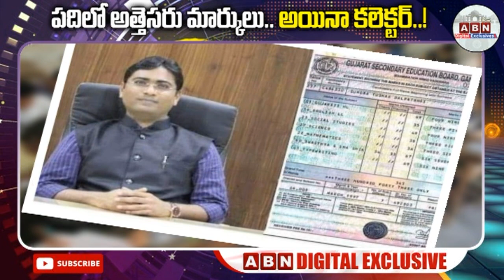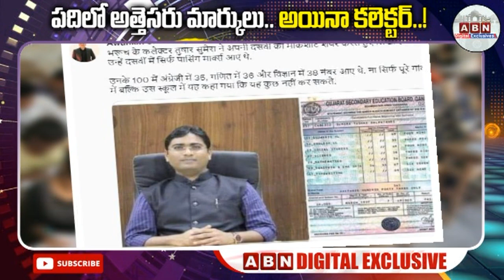పదిలో అత్తెసరు మార్కులు.. అయినా కలెక్టర్‌..! || THUSHAR D SUMERA || ABN Digital